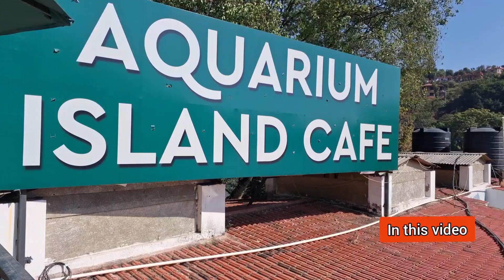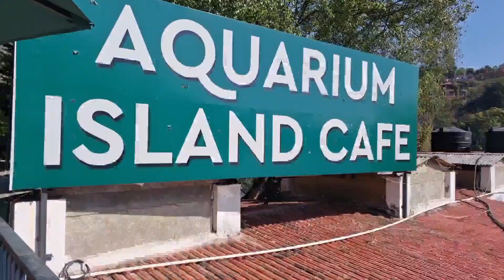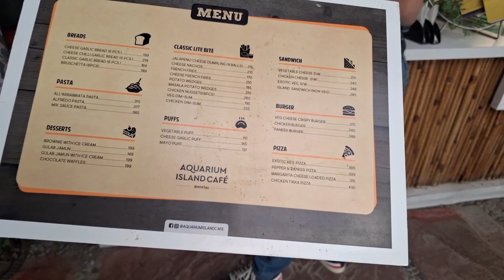Aquarium Island Cafe Bhimtal by the lake hill-BHIMTAL,A Unique Cafe in Bhimtal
The only Island with an Aqaurium inside with 50+ variety of Fishes including the marine fishes alongwith with a wide beautiful view of the bhimtal lake along with one can have a cup of coffee."

Attractions :

Bhimtal lake view
cafe
Rooftop area seating
lake view area seating
kids friendly

Boat Price including entry fee
Rs 100/person

Aquarium Island, Bhimtal, Uttarakhand 263136

Timings

Saturday9:30 am–7 pm
Sunday9:30 am–7 pm
Monday9:30 am–7 pm
Tuesday9:30 am–7 pm
Wednesday9:30 am–7 pm
Thursday9:30 am–7 pm
Friday9:30 am–7 pm